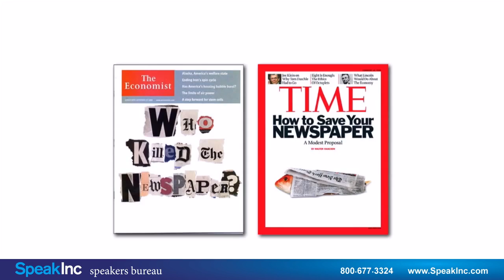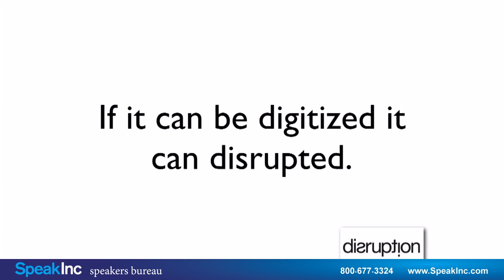Keynote Speaker: Mary Charleson • Presented by SpeakInc • Five-Minute Marketing - Disruption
Marketing Educator, Speaker, Strategist & Author. Mary Charleson is a marketing speaker, educator and strategist. She is the author of two books, Word of Mouth Mouse & Mobile (2013) and Five-Minute Marketing (2010), each featuring tips for the time starved entrepreneur, marketing manager or student.

Mary is a member of the Canadian Association of Professional Speakers and the Global Speakers Federation. She delivers keynotes and presentations for private companies, associations, and conferences.

As a marketing speaker and educator, Mary's career spans over 20 years in media sales, advertising creative development, production, marketing management, education and research. She established Charleson Communications in 1991. She holds an MBA in marketing, and has taught marketing at City University of Seattle, Capilano University, NYIT, Acsenda School of Management, and has guest lectured at UBC Sauder School of Business. Her company Charleson Communications has worked with over 200 business and organizations to improve their marketing efforts.

Her work has also been published in Marketing Magazine, Strategy, and the Toronto Star.